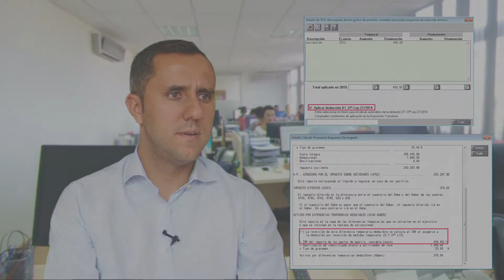Reversión de la corrección del 30%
En Link Soluciones queremos aportar información relevante sobre temas de interés (laboral, fiscal, economía, etc.) o relacionados con las soluciones informáticas de Wolters Kluwer a través de "Nuestro Experto Responde".

En esta ocasión nuestro experto fiscal Tanausú Suárez nos explica cómo afecta la nueva normativa de la Resolución sobre el Cálculo del Impuesto devengado en a3ASESOR | soc.